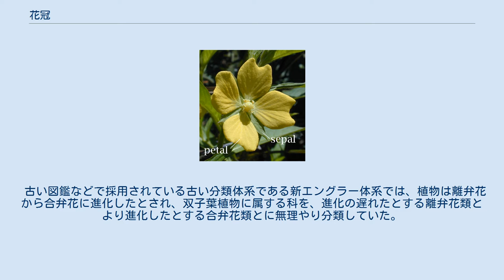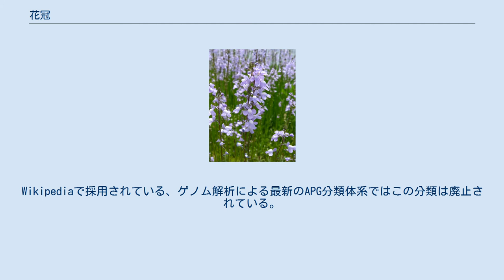花冠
花冠（かかん、英: corolla）とは、複数の花弁（花瓣、かべん、英: petal、いわゆる「花びら」）からなる、花の器官のことである。
花冠は花弁の集まりであるが、花として花粉媒介者の標的になるだけではなく、萼と同じく、雄しべ、雌しべを保護する役割をもっている。
 また、花被のうち、内花被も花冠である。
 花冠は合弁花冠と離弁花冠に分けられる。
合弁花冠か離弁花冠かは、科によってほとんど決まっているが、例外もしばしばある。
 古い図鑑などで採用されている古い分類体系である新エングラー体系では、植物は離弁花から合弁花に進化したとされ、双子葉植物に属する科を、進化の遅れたとする離弁花類とより進化したとする合弁花類とに無理やり分類していた。
そのため、所属する分類と実際の花冠の形態が一致していないことも多かった。
Wikipediaで採用されている、ゲノム解析による最新のAPG分類体系ではこの分類は廃止されている。
 花冠を分類するにあたり、花の相称性も重視される。
花の相称性は放射相称花と左右相称花と非相称花があるが、花冠では放射相称花のものを放射相称花冠、左右相称花を左右相称花冠として区別する。
 なお、放射相称とは中心から2本以上の対称軸が引ける形、左右相称とは左右対称の形（1本の対称軸が引ける形）ことである。
 花弁（Petal）と萼（sepal）の見分けがつく花 花弁（内花被）と萼（外花被）の見分けがつかない花。
 花冠筒を持つ花。
筒状になった部分が爪、先端の広がった部分が舷 距を持つ花。
花被の一部が袋状になっている 舌状花。
Dの部分が舌。